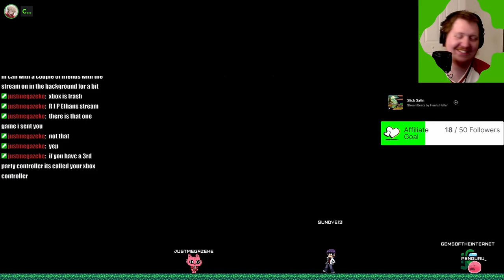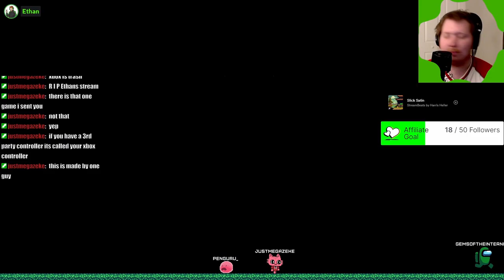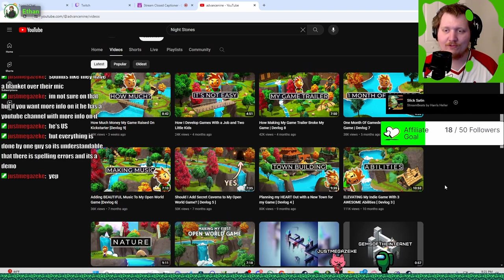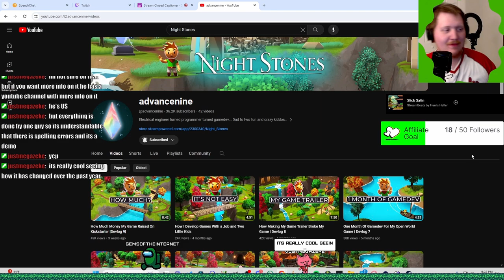Chat Forced Me To Play Night Stones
no stream tonight

Created By @advancenine